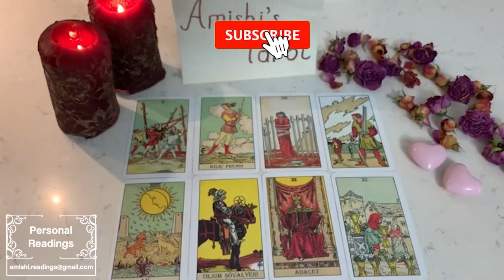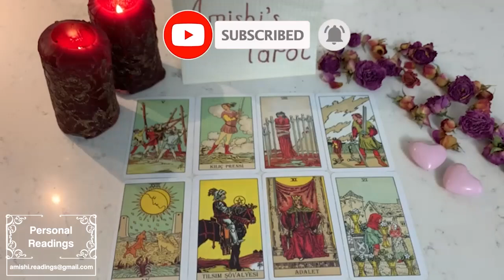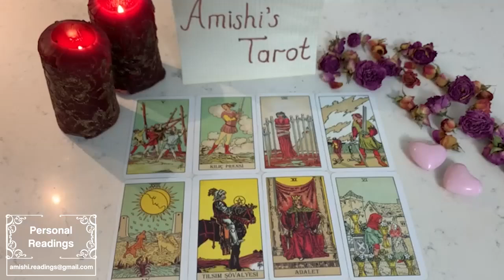ARIES ❤️ EXPEXT A HUGE SUPRISE THAT WILL CHANGE YOUR LIFE, PAY ATTENTION TO NUMBER 3 ❤️🪄❤️